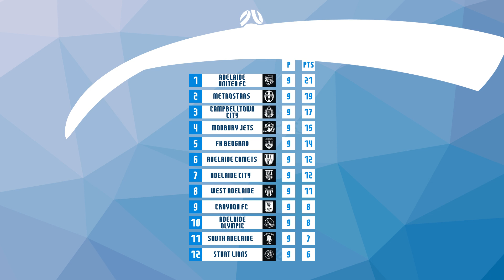RAANPLSA Goals Wrap | RD9 | Presented by RAA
All the goals from a packed schedule of Anzac Day football.